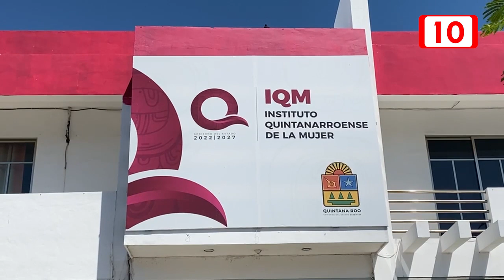Violencia hacia mujeres persiste en Quintana Roo